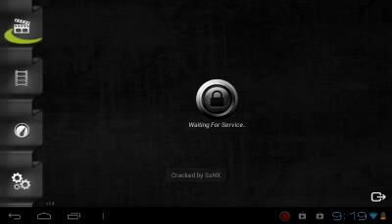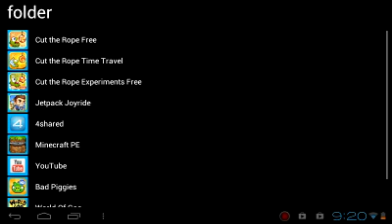I found the best free android screen recorder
Heyaaa its shaba993 and I got screencast

Like not dislike

Comment nice things
And